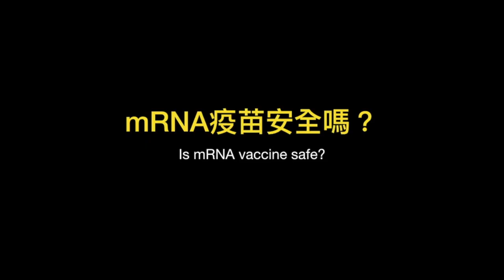(中英文字幕)新冠疫苗上市後應該如何選擇?How to choose between different brands of COVID-19 vaccines?